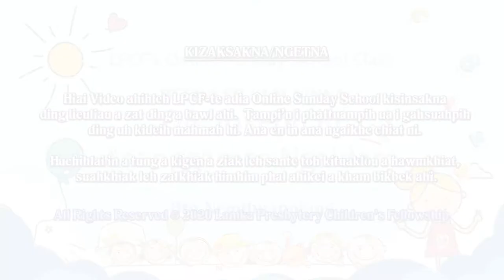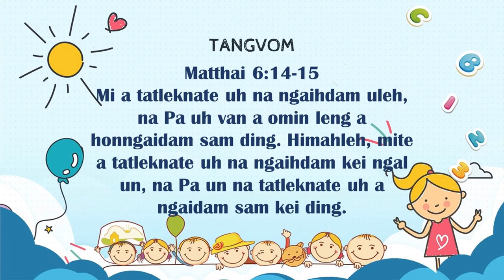Beginner Kum Nihna: 09 - Joseph in Asanggamte Ngaidam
Beginner Kum Nihna
09 - Joseph in Asanggamte Ngaidam